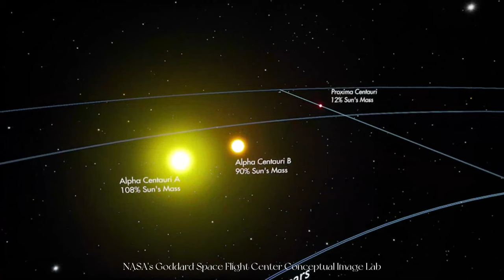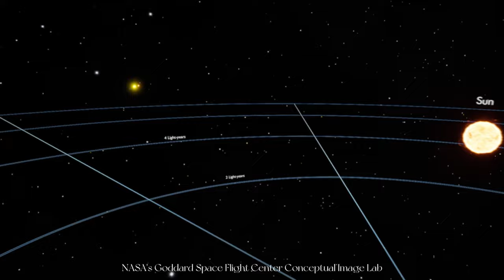Can We Reach Our Closest Stellar System Alpha Centauri?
Embark on a cosmic voyage to Alpha Centauri, humanity's nearest stellar system. Delve into the intricacies of our celestial neighbor, from its enigmatic stars to the tantalizing possibility of habitable exoplanets.

At the heart of Alpha Centauri lies a trinary star system, comprised of three stars: Alpha Centauri A, Alpha Centauri B, and Proxima Centauri. Alpha Centauri A and B dance in a complex gravitational embrace, while Proxima Centauri orbits this binary pair from a distance. Each star presents its own unique characteristics and mysteries waiting to be unraveled.

Venture into the realm of exoplanets, as we uncover the intriguing discoveries within the Alpha Centauri system. Recent observations have revealed the presence of potentially habitable worlds, igniting the imagination with visions of distant shores and alien landscapes.

However, amidst the allure of exploration lies the daunting question: Can humanity ever reach Alpha Centauri?